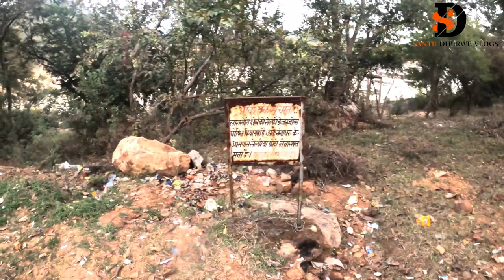Sarasor shiv mandir surajpur ambikapur chhattisgarh | सारासोरो शिव मंदिर सूरजपुर |Santu Dhurwe Vlogs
सूरजपुर जिला में एक ऐसे जगह जहा पर नदी के बिच में है शिव मंदिर  अम्बिकापुर - बनारस रोड पर 40 किलोमीटर पर भैंसामुडा स्थान हैं। भैंसामुडा से भैयाथान रोड पर 15 किलोमीटर की दूरी पर महान नदी के तट पर सारासौर नामक स्थान हैं। यहां पर महान नदी दो पहाडियों के बीच से बहने वाली जलधारा के रूप में देखी जा सकती हैं। इस जलधारा के मध्य एक छोटा टापू है, जिस पर भव्य मंदिर निर्मित है जिंसमे देवी दुर्गा एवं सरस्वती की प्रतिमा स्थापित है। इस मंदिर को गंगाधाम के नाम से जाना जाता है।

Surajpur
Ambikapur
 Chhattisgarh
सरासोर शिव मंदिर
सारासोरो शिव मंदिर सूरजपुर
शिव मंदिर सारासोरो
शिव मंदिर सूरजपुर
shiv mandir sarasor
sarasor shiv mandir
sarasor surajpur
sarasoro surajpur
sarasoro shiv temple surajpur
surajpur ghumne ka jagah
सारासोरो शिव मंदिर प्रतापपुर
Sarasor Ambikapur
Surajpur Chhattisgarh
सारासोरो महाशिवरात्रि मेला
sarasoro mahashhivratri mela
sarasor mela 2021
sarasoro mela 2021